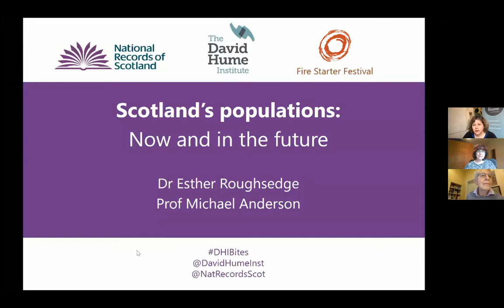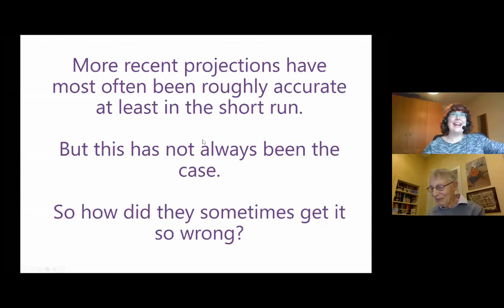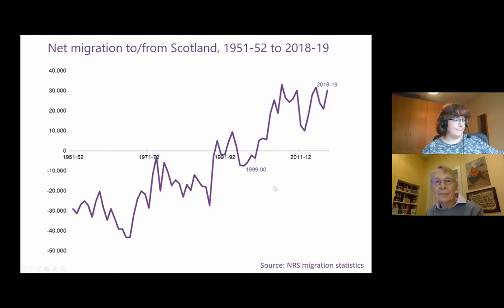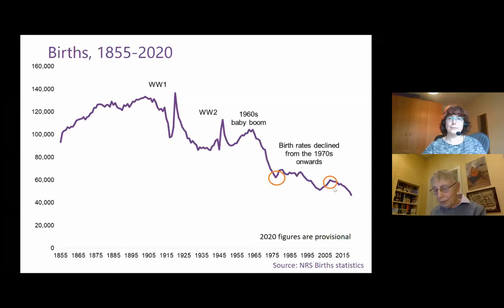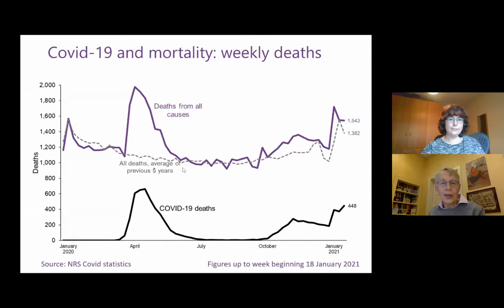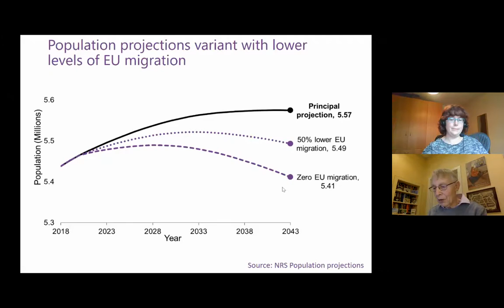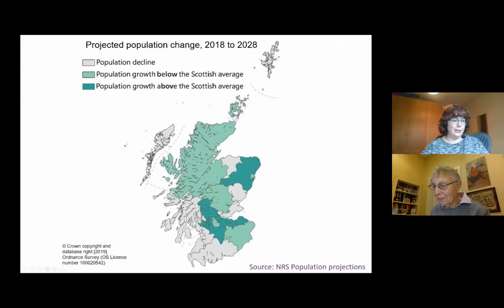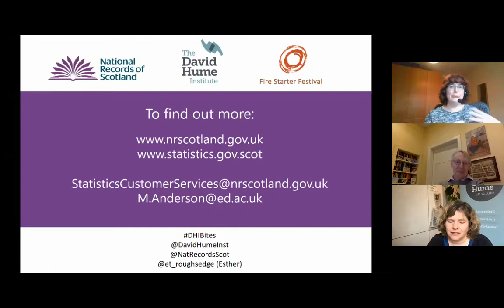Scotland’s populations, now and in the future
How much can we ever really foretell what is likely to happen to the population of Scotland in the future, and to the numbers of deaths and births, and people moving in and out of the country?

And, in particular, how, if at all, are Covid-19 and Brexit likely to change our views?

Following the success of our last Firestarter event, The David Hume Institute is once again working in partnership with National Records of Scotland to bring you Professor Michael Anderson and Dr Esther Roughsedge in conversation.